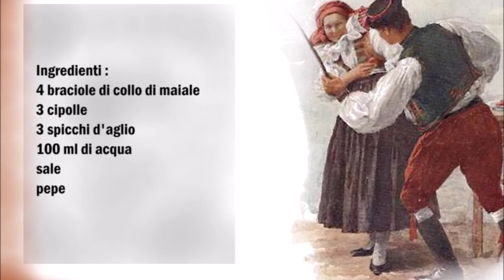Schweinenacken Scheiben mit Zwiebel und Knoblauch / Braciole di collo di maiale con cipolla e aglio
Deutsch :
4 Schweinenacken Scheiben
3 Zwiebeln
3 Knoblauchzehen
100 ml Wasser
Salz
Pfeffer

Das Fleisch mit Salz und Pfeffer würzen, danach in eine Backblech legen.
Die Zwiebeln in Stücke schneiden und den Knoblauch in Scheiben schneiden und alles zum Fleisch dazu geben.
Das Wasser zu Fleisch geben und bei 200 C° für 20 Minuten im Backofen Backen, danach das Fleisch wenden und weitere 10 Minuten backen.

Italiano :
4 braciole di collo di maiale
3 cipolle
3 spicchi d'aglio
100 ml di acqua
sale
pepe

Condire la carne con sale e pepe, adagiarla in una teglia.
Tagliare le cipolle a pezzi e affettare l'aglio e unire il tutto alla carne.
Aggiungere l'acqua alla carne e infornare in forno a 200°C per 20 minuti, dopo di che girare la carne e cuocere per altri 10 minuti.